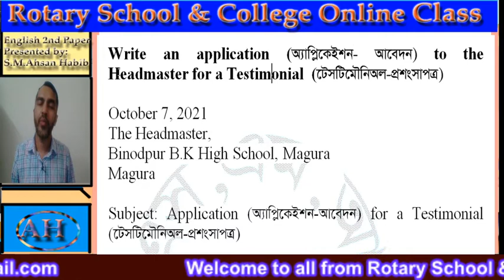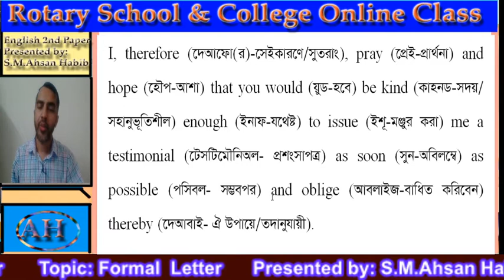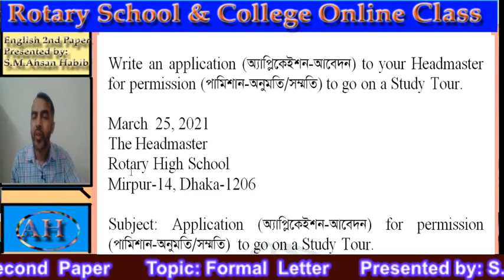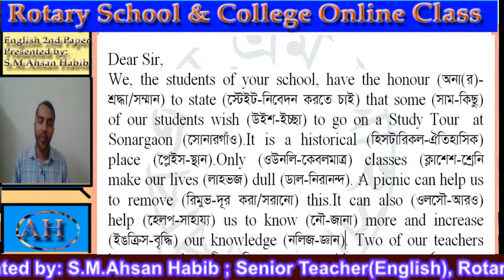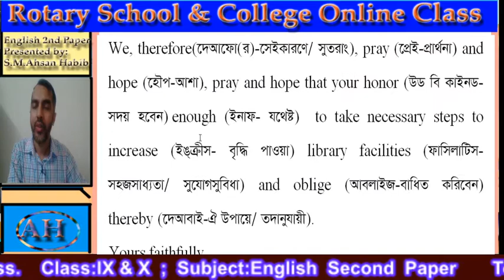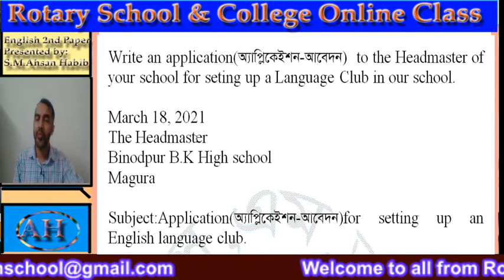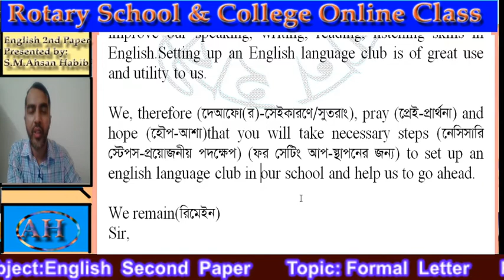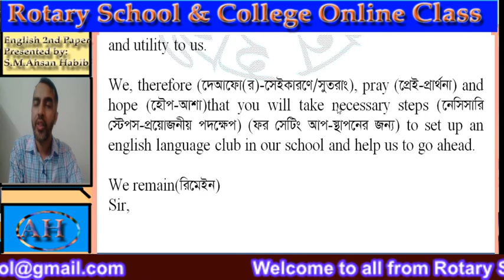Class:IX& X; Subject:English Second Paper; Topic: Applicaton; Presented by: S.M.Ahsan Habib